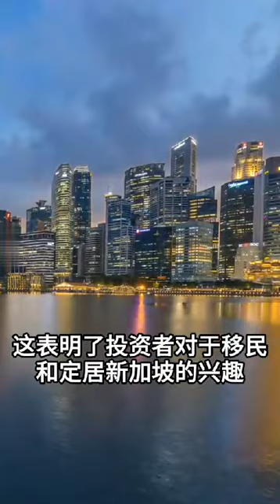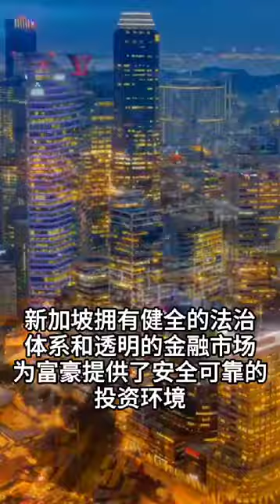为什么蜂拥移居新加坡 / Why people are flocking to Singapore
揭秘！富人为什么都喜欢移居新加坡
富人看中新加坡的什么了？为什么蜂拥移居新加坡

Revealed! Why do rich people like to move to Singapore?
What do the rich see in Singapore? Why people are flocking to Singapore

WC ID: wzc08866

不要等待。与老师交谈 珍珠
SG 可能听起来很贵，但在这里工作可以赚更多！是吗？

👉EP申请流程：
⿡客户咨询及免费评估
⿢制定专属移民方案
⿣收集并准备移民资料
⿤递交EP申请
⿥获批准证并登陆新加坡
@新加坡国际移民 关于Briteroad
💪服务优质：
多对一服务，从资料准备到获批，全程跟踪服务，让您更省心
💪经验丰富：
多么移民经验，成功案例多，应对政策更灵活
💪本地优势：
新加坡华人自家企业，资源丰富，来自新加坡，更了解新加坡